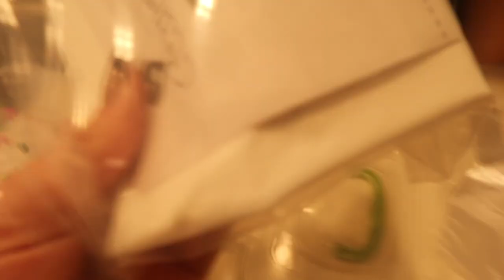Trying to Get the Boys to do Crafts *gone wrong?*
In todays video:
-We make tie dye, answer questions, and well just watch...